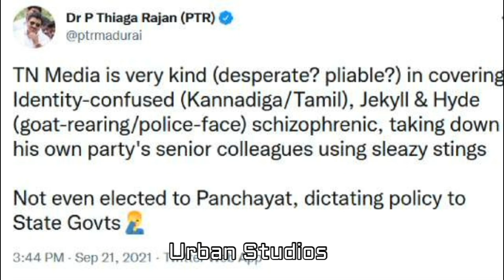விளாசும் பிடிஆர் பழனிவேல் தியாகராஜன் | அடக்கினா அடங்குவாரா அண்ணாமலை ?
Vilasum PTR Palanivel Thiagarajan Adakkina Adanguvara Annamalai